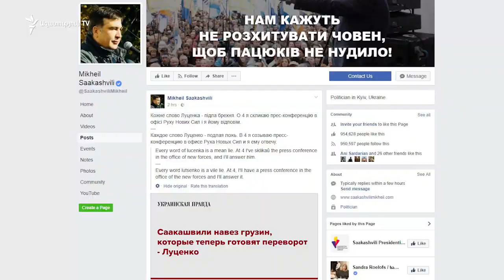Պորոշենկոն արձագանքում է ցույցերին․ Ուկրաինայում արտահերթ ընտրություններ չեն լինելու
Ուկրաինայում արտահերթ ընտրություններ չեն լինելու, այսօր հայտարարել է նախագահ Պետրո Պորոշենկոն՝ արձագանքելով արդեն ութերորդ օրը խորհրդարանի շենքի մոտ շարունակվող բողոքի ցույցերին: